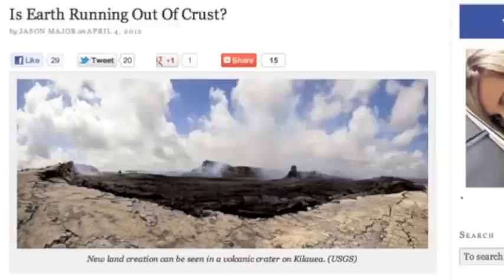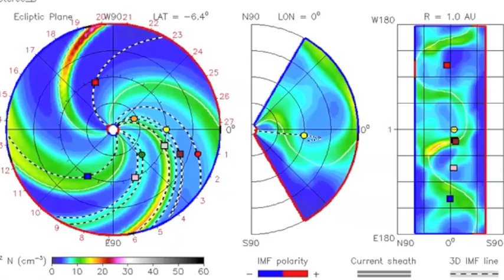2MIN News Apr4: NASA, Nuclear, Earthquakes, Planetary/Solar Update